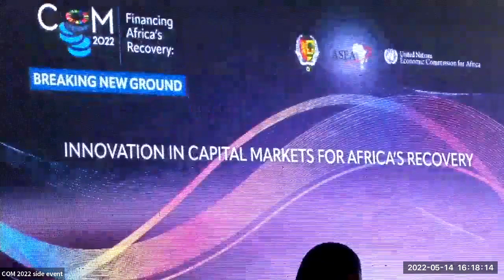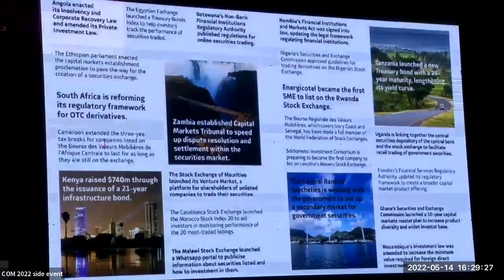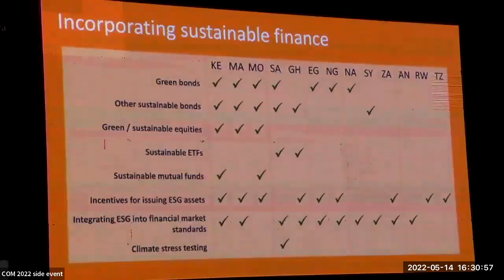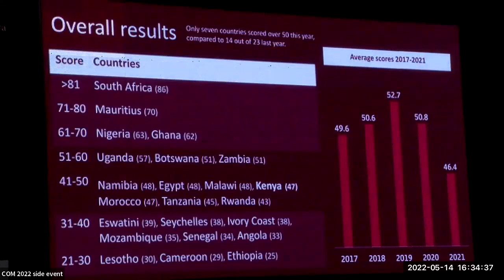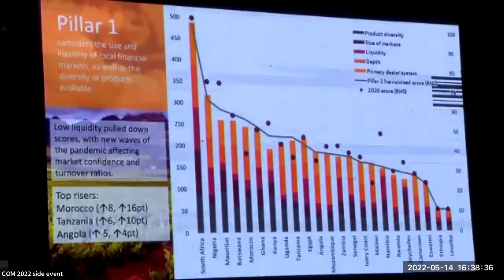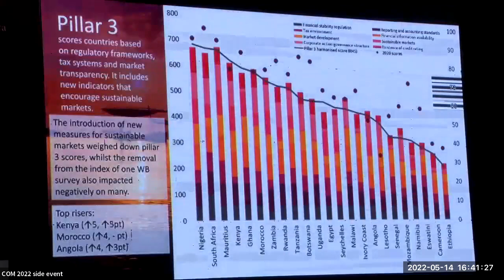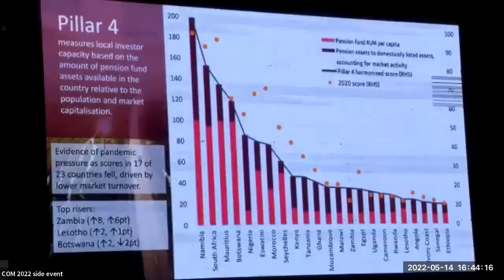CoM 2022 Side Event - Innovative financing in capital markets for recovery in Africa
Innovative financing in capital markets for recovery in Africa
54th session of the Economic Commission for Africa Conference of African Ministers of Finance, Planning and Economic Development (CoM 2022)